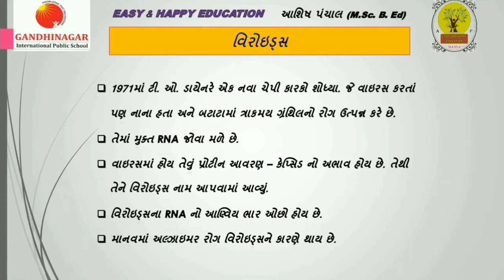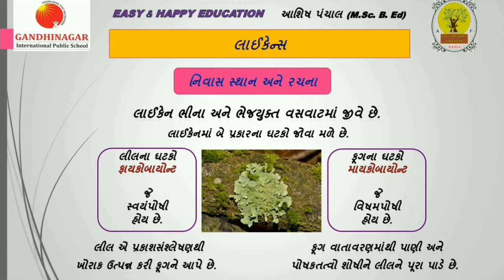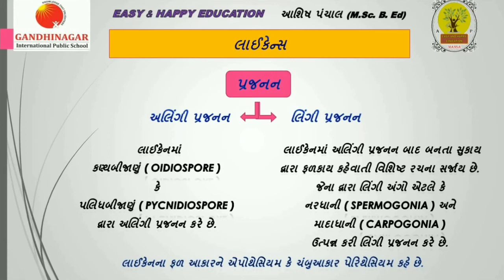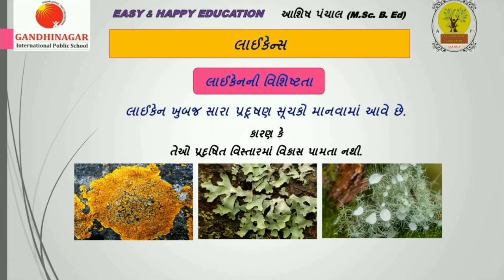વિરોઇડ્સ અને લાઈકેન || ધોરણ 11 || જીવવિજ્ઞાન || પ્રકરણ 2 જૈવિક વર્ગીકરણ